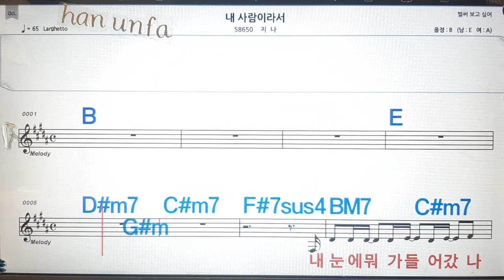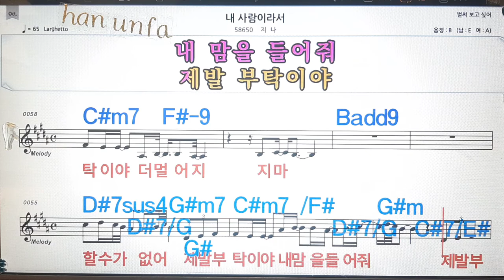내 사랑 이라서/지나💋노래방, 통기타 , 코드 큰악보, 가라오케, 반주💖Karaoke, Sheet Music, Chord, MR